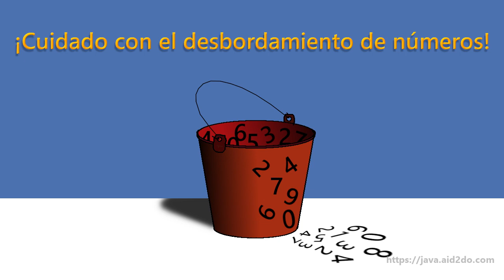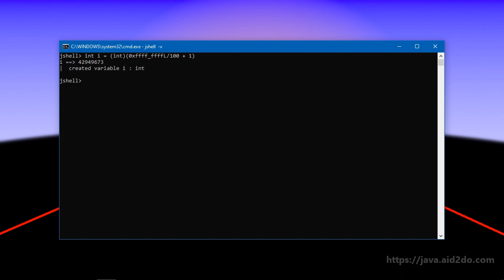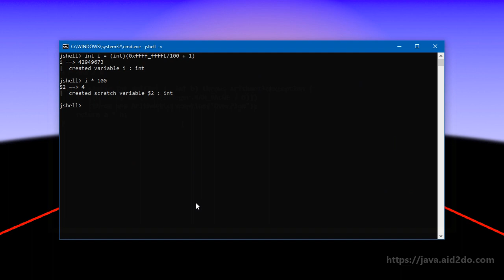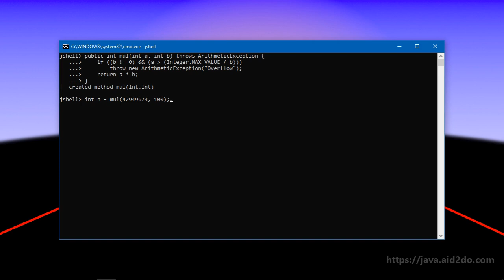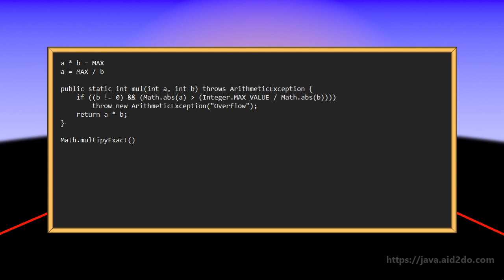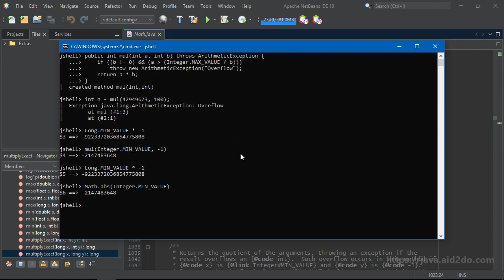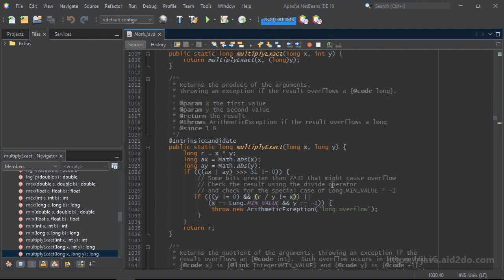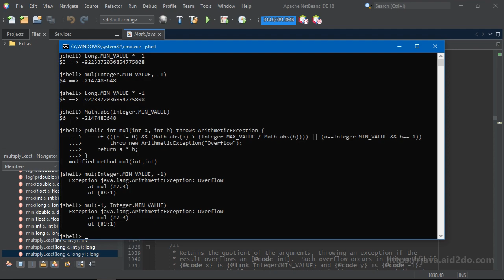¡Cuidado con el desbordamiento de números!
Un ejemplo del problema que puede ocasionar un desbordamiento de números y cómo evitarlo.